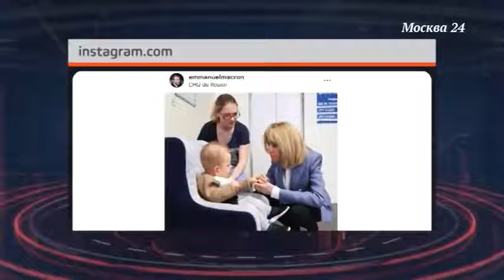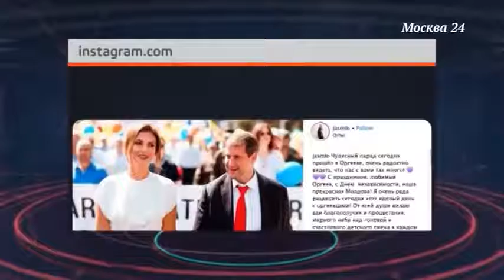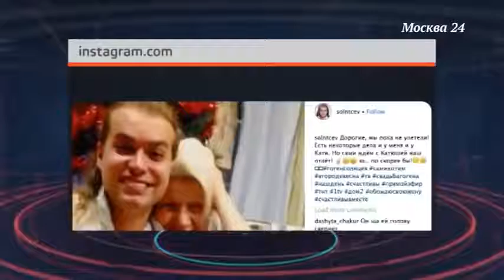Звездный репортаж: неравный брак